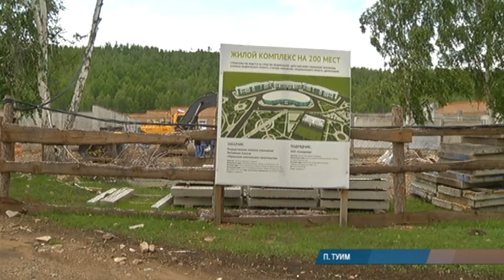Туимская стройка: названы причины серьезного отставания от графика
Глава Хакасии с рабочим визитом посетил одну из крупнейших строек региона, которая сейчас ведется в Туиме. Напомним, что в рамках нацпроекта "Демография" там возводят целый комплекс на базе психоневрологического интерната. Строительство ведется больше года, но то, что увидели руководитель республики и профильные министры, не порадовало. Со специальным репортажем - Юлия Свинцова.